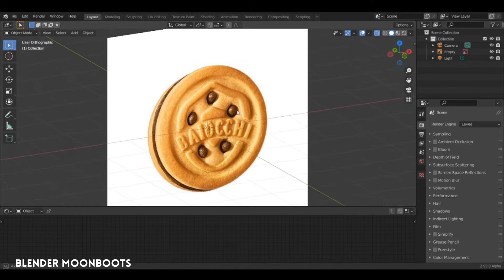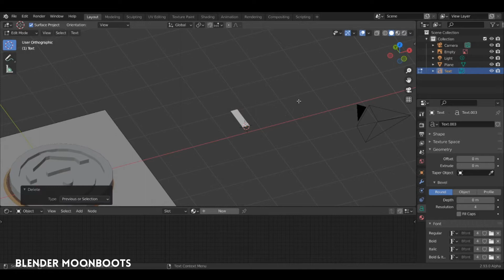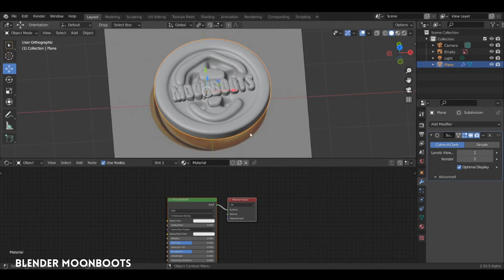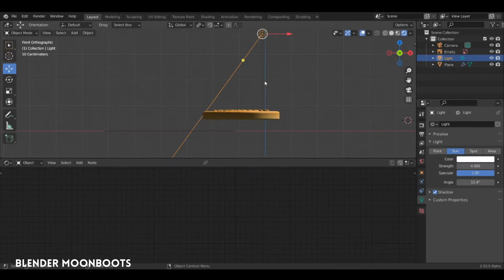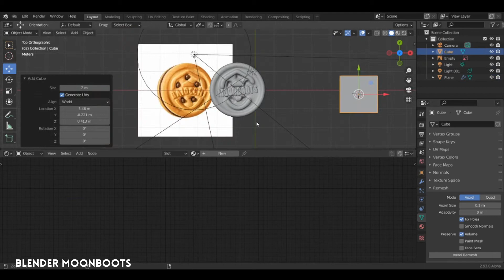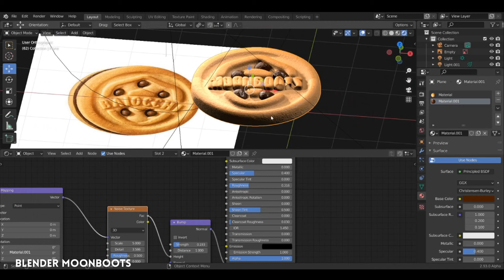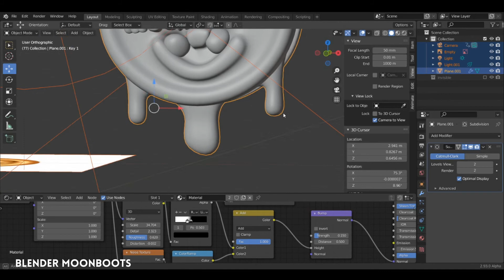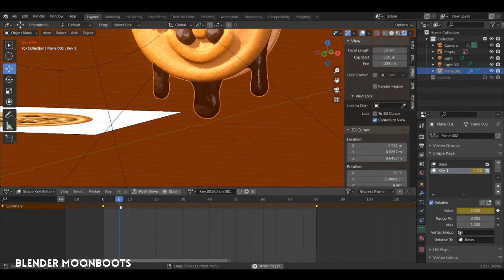Blender : Faire un cookie !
Blender : Blender Guru a son donut, Monnboots aura son cookie !